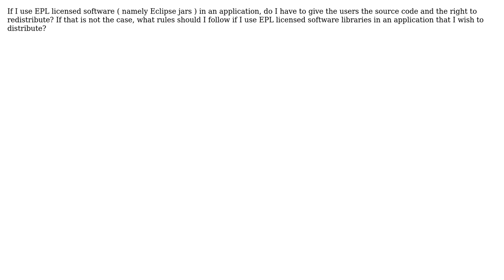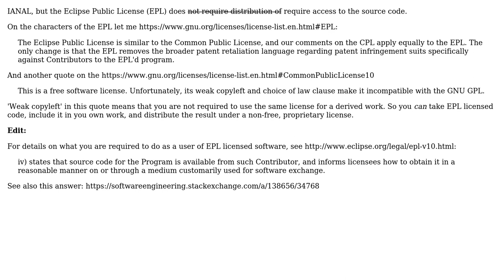Can I use EPL licensed libraries and not Give out the Source code of my Application?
Software Engineering: Can I use EPL licensed libraries and not Give out the Source code of my Application?

With thanks & praise to God, and with thanks to the many people who have made this project possible! You are responsible for your own actions.